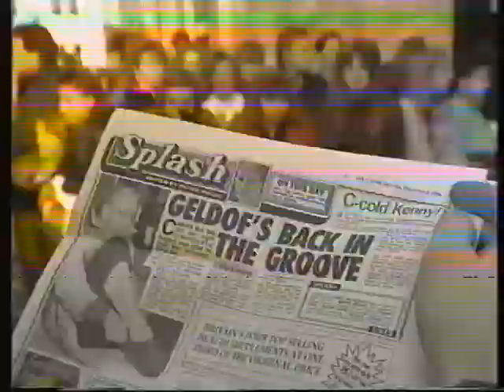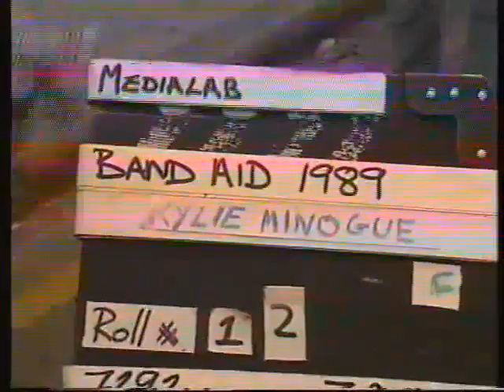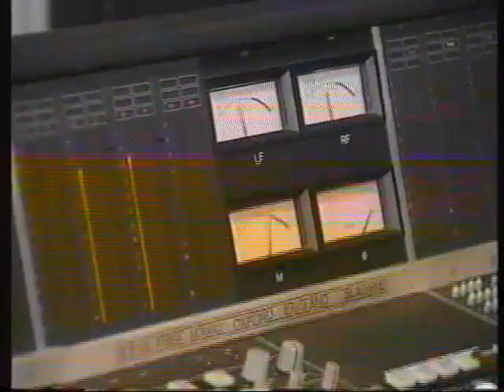Countdown Netherlands Jason Donovan interview + Band Aid II VHS B